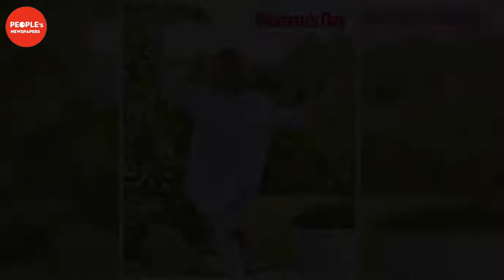EXCLUSIVE: Aussie TV treasure Denise Drysdale opens up about her year from hell and secret brain sur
As she welcomes Woman's Day into her Gold Coast home, Denise Drysdale is not only jumping with joy but her irrepressible sense of humour is back with a vengeance!It's been a long time coming for Denise, 73, who, in her first interview since vanishing from the spotlight, opens about her harrowing health crisis and life-changing brain surgery. "It's great to be laughing again. I haven't really laughed in over a year – my life had become a nightmare of agonising pain and fear," confesses the two-ti